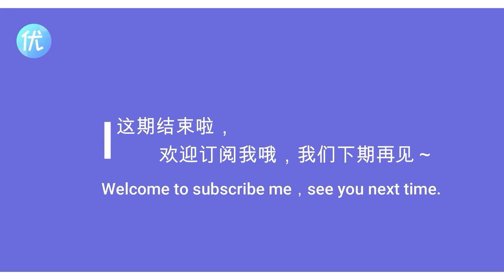楊洋趙露思《且試天下》這就是雙A武俠劇吧，也太帥了 ！ “前世今生，我只為你而來”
杨洋、赵露思主演电视剧《且试天下》正式定档4月18日，双强设定狠狠爱住！两人适配度太高了~